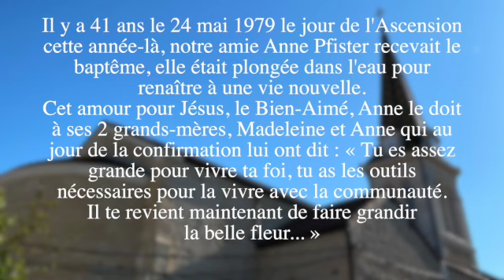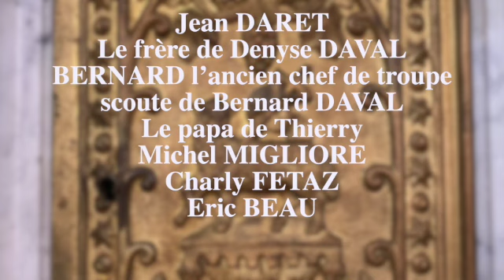Messe de l'Ascension église de Mions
Cette vidéo traite de Messe de l'Ascension église de Mions